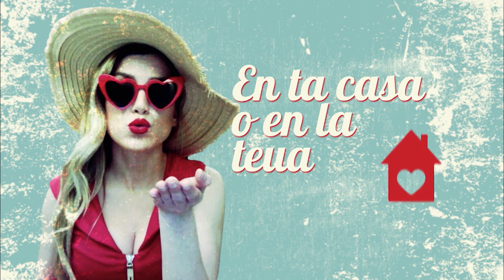ASSUMPTES INTERNS | 01.04.2020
Pere Aznar i els seus particulars reclutes continuen al peu de l’actualitat amb 'Més Assumptes Interns Que Mai'. Pere continua fent equilibris entre la vida familiar i el comboi dels dimecres a la nit per tornar-se a posar al capdavant de la taula de comandament d’Assumptes des de casa.Aquesta setmana arranquem amb un atracament. Més concretament, el que li fem a l’actor Enrique Arce, el valencià més internacional que ens parla sobre la nova temporada de 'La casa de papel', la sèrie perfecta per fer maratons a casa en quarantena. I sense suar una gota.